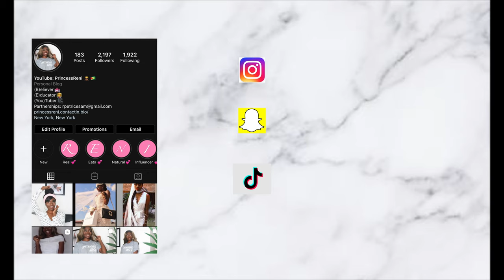VLOGMAS? GIVEAWAYS? | Christmas Vlog #1| PrincessReni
Hey, Accountability Partners! In today's video, I am showing you guys some important information about my channel for the month of December. Many of you have requested that I do vlogmas this year and I share my thoughts on it as well as some amazing things coming your way.